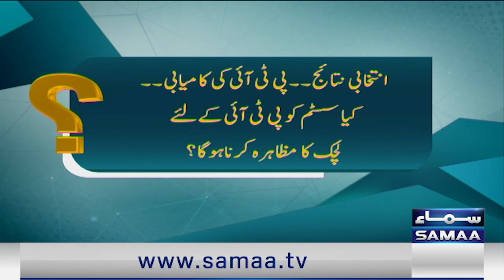Straight Talk With Ayesha Bakhsh | PTI Demand | Another Big Deal ? | Hassan Nisar In Action | Samaa